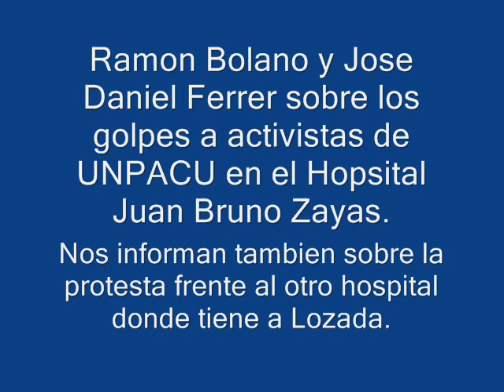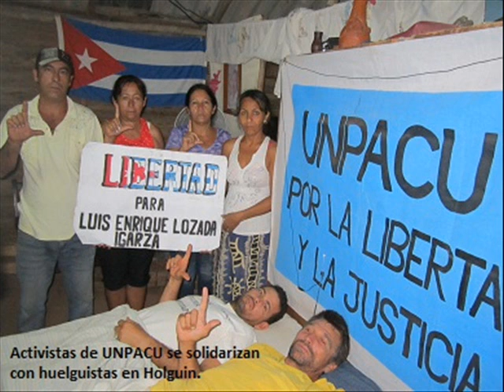Ni con golpes pararan la huelga y la protesta